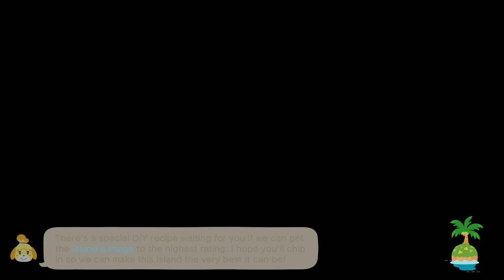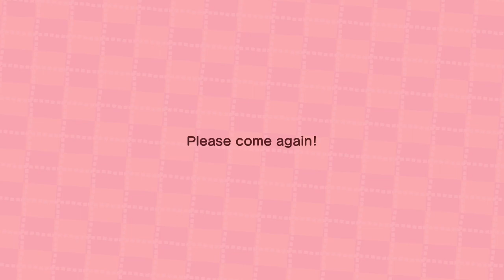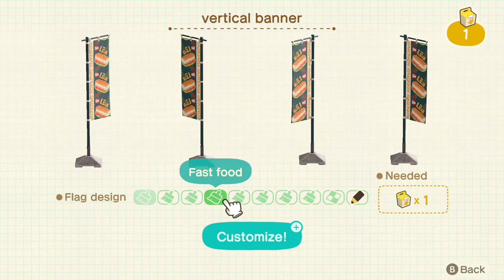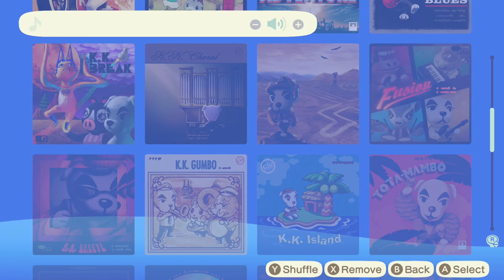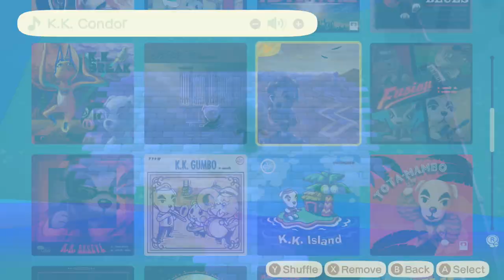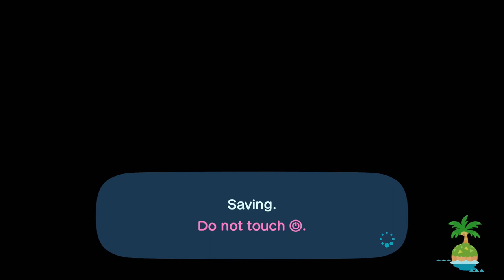TildeShambles - Animal Crossing: New Horizons - Part 39